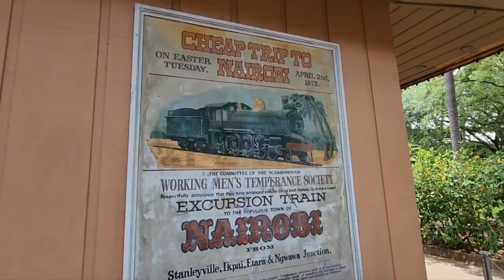4K Full Ride Bush Gardens Serengeti Express Tampa August 7, 2022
Bush Gardens Train Safari